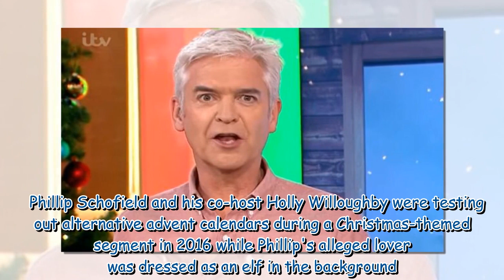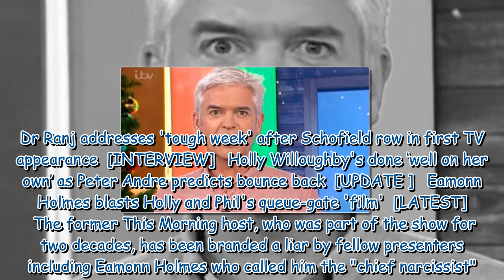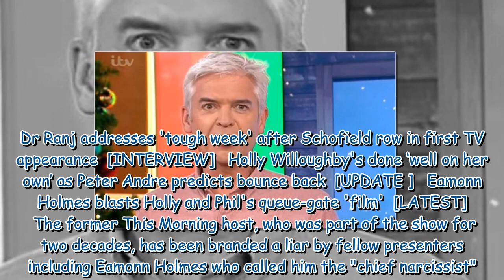Phillip Schofield downs whiskey with young lover in unearthed This Morning clip